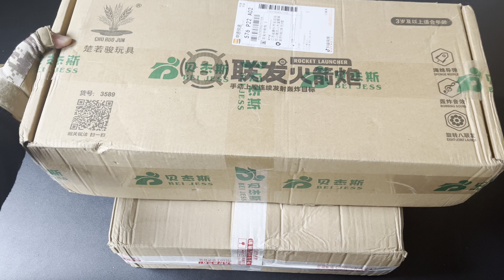Unpacked special police weapon toy set, eight rocket launcher, Punisher pistol, bomb dagger